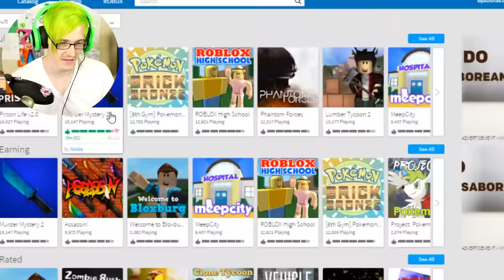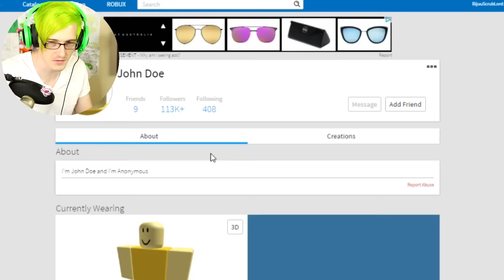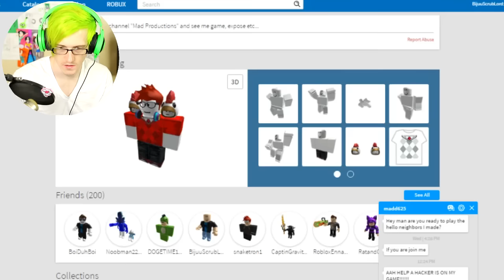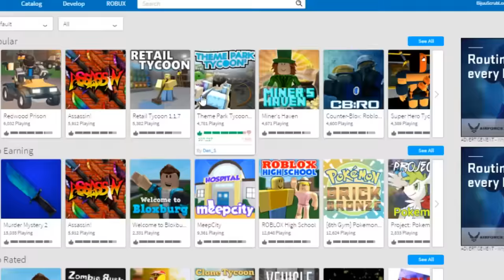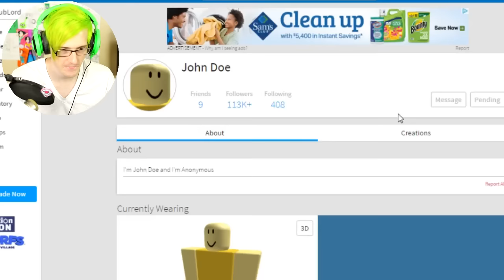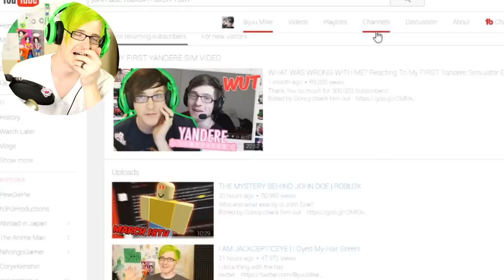THIS IS WHAT HAPPENS WHEN YOU PLAY ROBLOX ON MARCH 18TH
I should have listened...